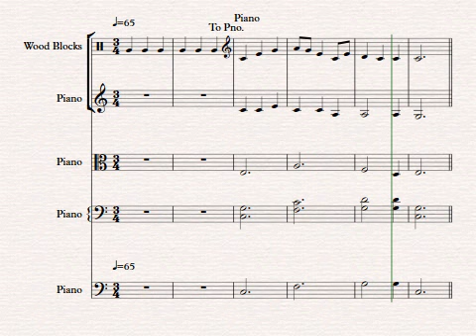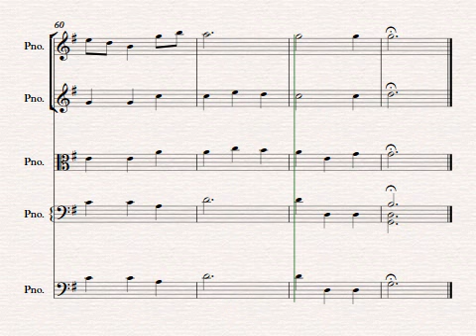Be Thou My Vision